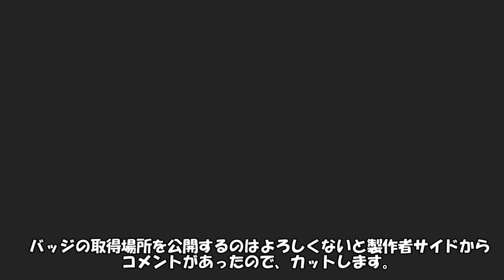「Tomy World」ハロウィンアップデート解説＃３[ROBLOX]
ハロウィンアップデートにより、ゴーストエンジンとスレンダーエンジンがアンロックできるようになったので、紹介します！
(追記)スレンダーエンジンの取得場所については、公開しないように製作者側から要請があったのでカットしてます。
（でもだいたい場所わかったよね？）

Tomy World
By@Majesti96